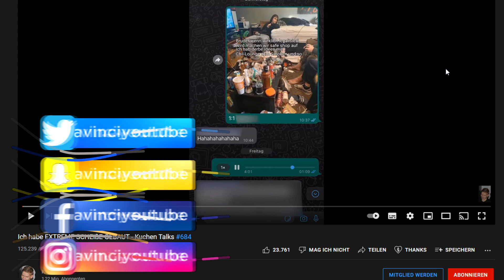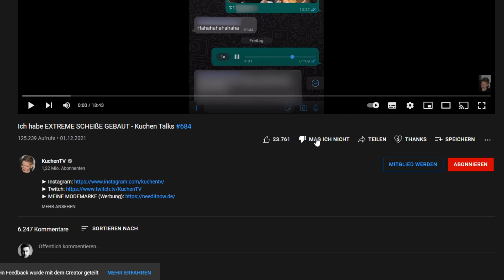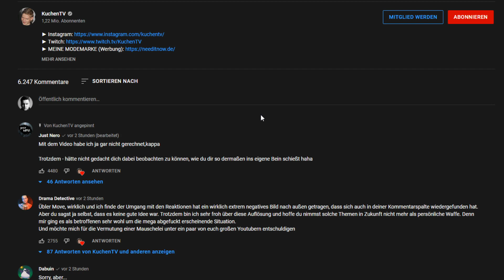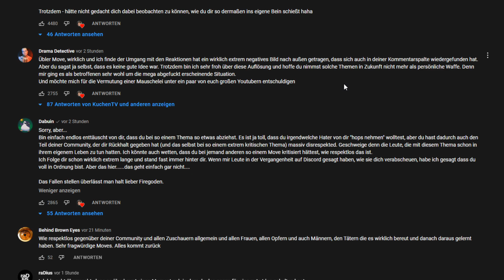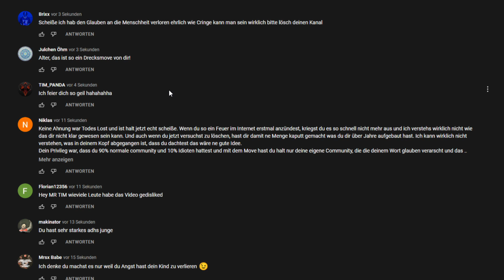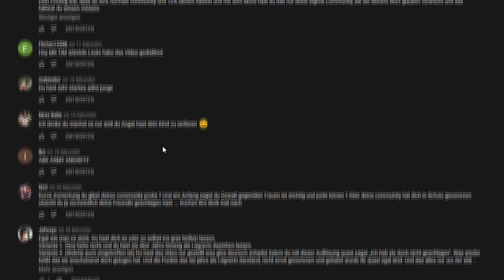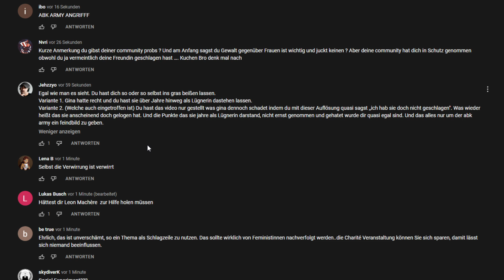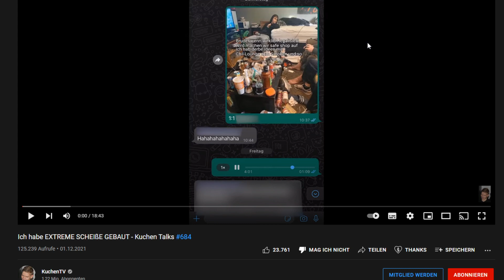Warum mir die Community von Kuchen TV jetzt echt Leid tut!